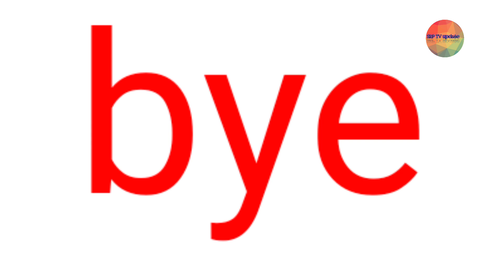Maddam Sir week 38 TRP l TRP affected dur to IPL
So guys here is maddam sir TRP of the week
And all sony sab serial also

Hastags